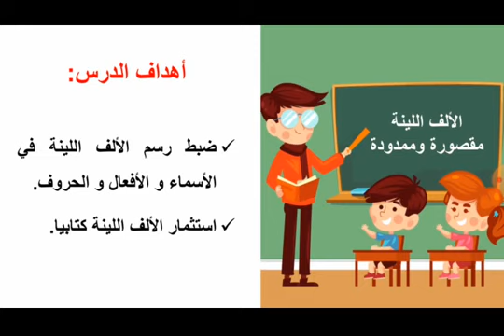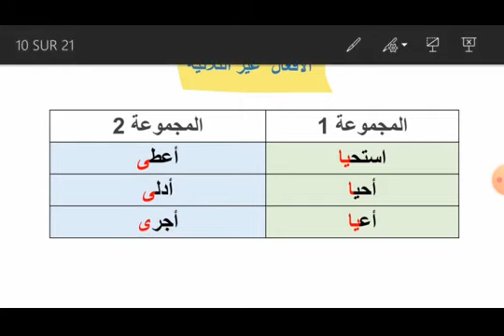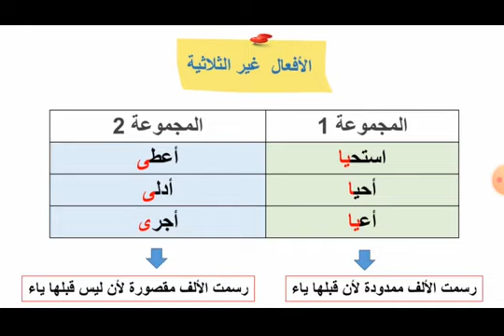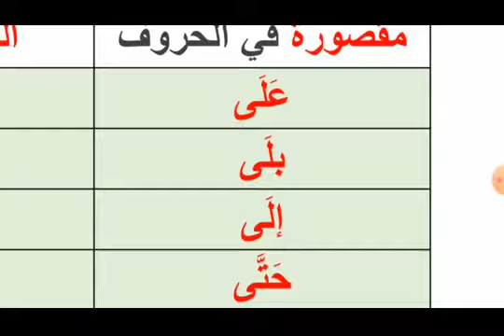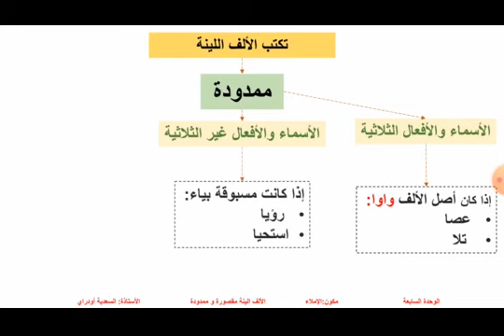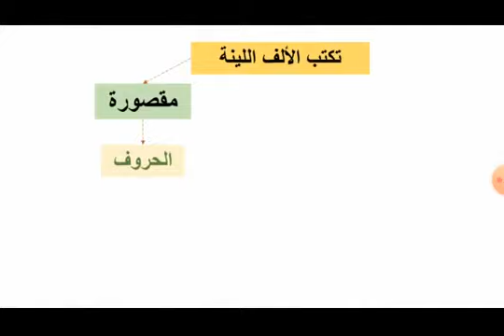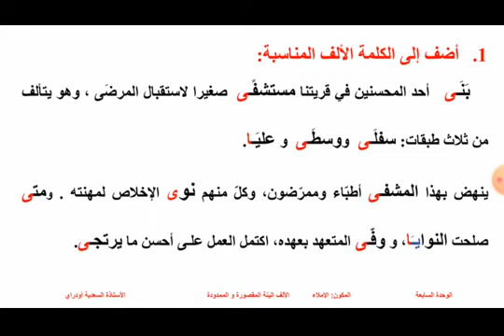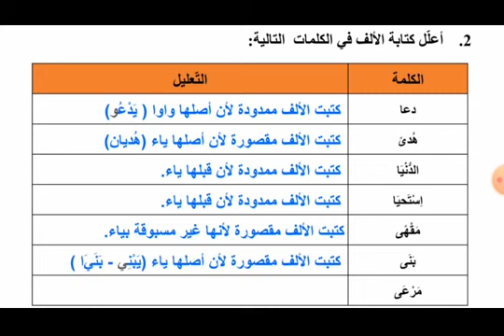Arabe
6 AEP